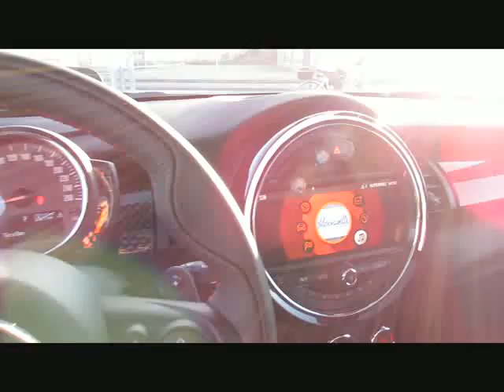MINI Cooper S JCW-Trim+18/HK+DAB/Kamera/Panor von BAYERN-CAR-GERSTMAYR GmbH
MINI Cooper S JCW-Trim+18/HK+DAB/Kamera/Panorama/5T. von BAYERN-CAR-GERSTMAYR GmbH mit 2.300km weitere Informationen und Fahrzeuge